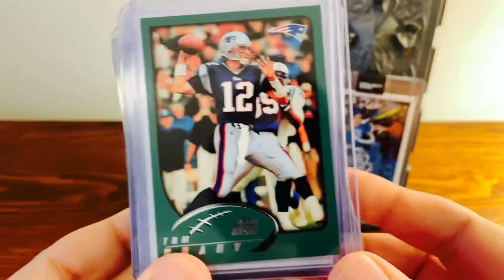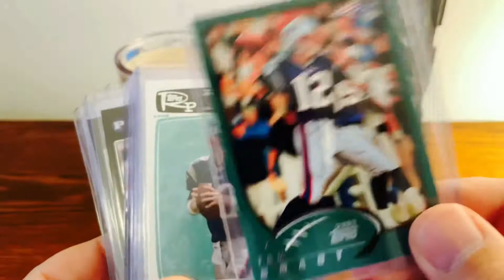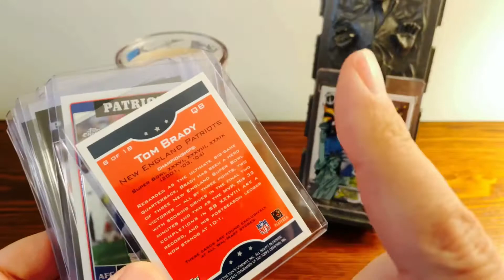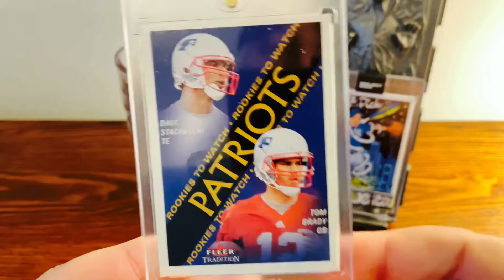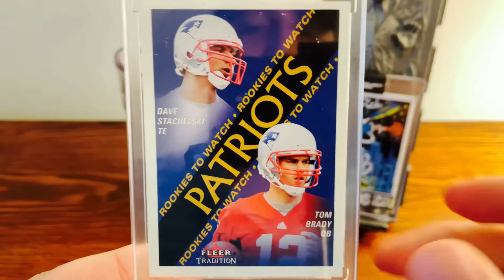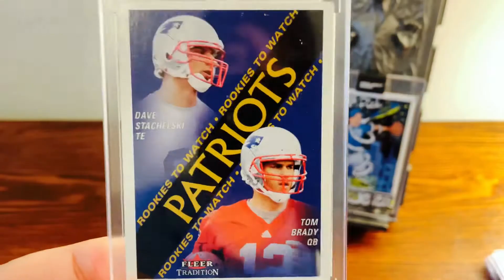Coffee and Cards - I Bought My Tom Brady Cards For How Much? - Episode 4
In Episode 4 of Coffee and Cards "Tom Brady" I go over how I found the Tom Brady football cards in my collection, because for about the first fifteen years of Tom Brady's football career I was completely out of the hobby!

Episode 2 - Coffee & Cards - How Close Was I To Owning The 1986 Fleer Michael Jordan Rookie Card